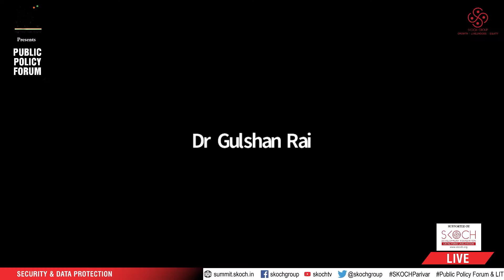Security Data Protection - Setting the Stage | 77th SKOCH Summit | PPF & LITFest | 4 Dec, 2021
77th SKOCH Summit | Public Policy Forum & LITFest | Security Data Protection - Setting the Stage | 4 Dec, 2021

India is transforming into a digital society owing to increased internet penetration which increased sharply from 2015 onwards. With over 750 million active internet users as of 2020, India is one of the largest digital markets in the world attracting global players. The rise in digital services being provided online by both the public and the private sectors has led to the generation of huge amounts of data. However, due to the unprecedented growth witnessed in internet accessibility entirely novel business models have sprung up which collect and analyse personal data for commercial purposes. The use of personal data for commercial purposes without any clear regulatory and legal frameworks poses grave risks for individual autonomy and privacy.

There is a need to construct an institutional and legal framework in such a way that it ensures utmost privacy for individuals while encouraging businesses to innovate and expand. There exists a need for a more comprehensive law to address data privacy concerns. The Personal Data Protection Bill seeks to include many aspects of the European Union GDPR laws. There are several challenges in implementing an effective data protection law such as how to govern the use of big data by large technology corporations and how to strike a balance between National security and citizen privacy concerns

Therefore policy formulation has to take into account all the recent developments in the area of commercial use of personal data so that legislation does not prove to be inadequate to handle the complex challenges that exist in this field. The policy has to strike a fine balance between necessary compliance and over-regulation. Because the bill will regulate the use of data in almost all economic activities there can be significant compliance costs specifically for businesses that are small in size. There has to be consultative dialogue with all the concerned stakeholders so that upcoming legislation can fulfil the tasks of protecting personal data and encouraging innovation

Esteemed Panelists :
Sameer Kochhar, Author and Chairman,SKOCH Group

Gulshan Rai, Distinguished Fellow SKOCH, Foundation and Former National Cyber, Security Coordinator

Rajarshi Purkayastha, Head- Pre Sales, Tata Communications

Gursharan Dhanjal, Managing Director & Editor, SKOCH Group

Subi Chaturvedi, Distinguished Public Policy Professional & Chair, CAII Committee on Creator Experience, Economy and Gaming